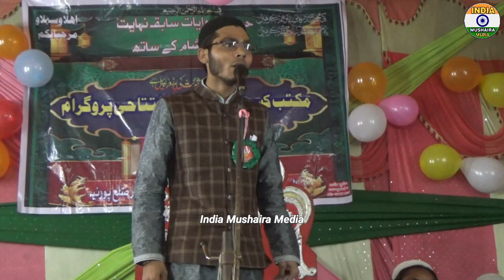औरत के चक्कर मे फसा राजा aurat ke chakkar me fasa raja अमीर शायरी 143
दाई हलीमा की बकरी का वाक़िआ | halima sadiya ka waqia By India mushaira media
इस्लाम कितना पीछे है || Islam Kitna Pichhe Hai मौलाना सोहराब साहब कलकत्ता

ये अली का घराना है | Ye Ali Ka Gharana Hai । By India Mushaira Media

bahraichi,ashfaq bahraichi,ashfaq bahraichi nazm,ashfaq bahraich ka naat,naat ashfaq bahraichi,qari ashfaq bahraichi,ashfaq bahraich new naat